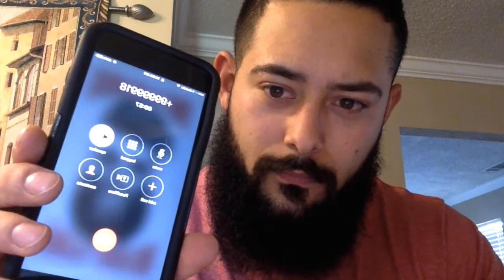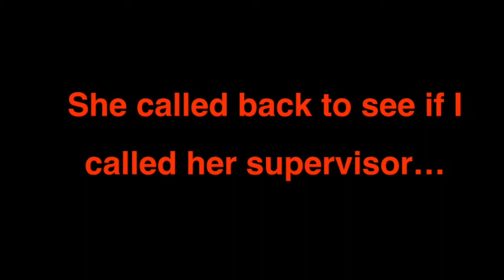Beard Violence Phone Call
I hope you enjoyed this video and found some humor in it!
I had literally received 5 phone calls from this company already TODAY...and I decided to make it my next youtube video, but with a beard mix added to it.